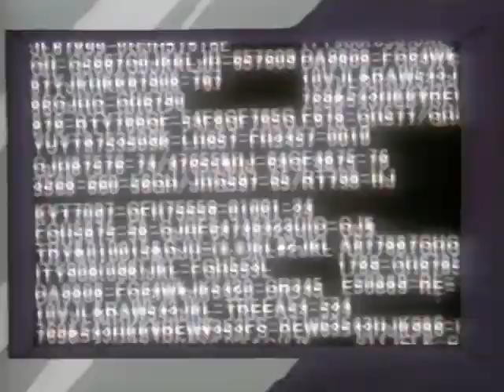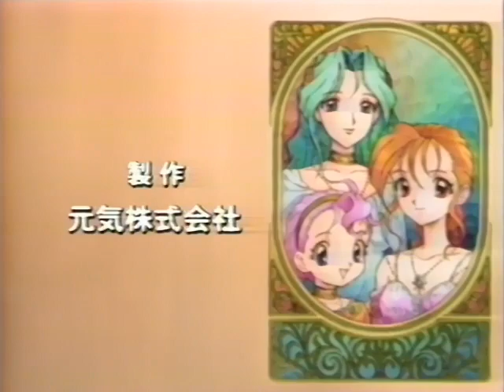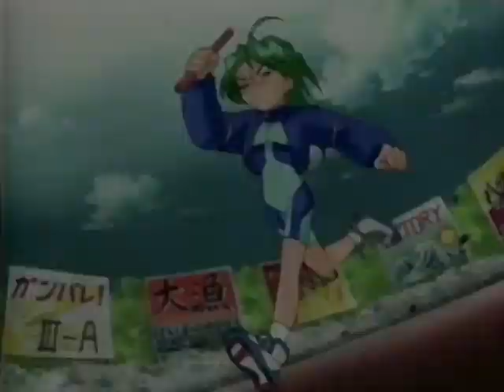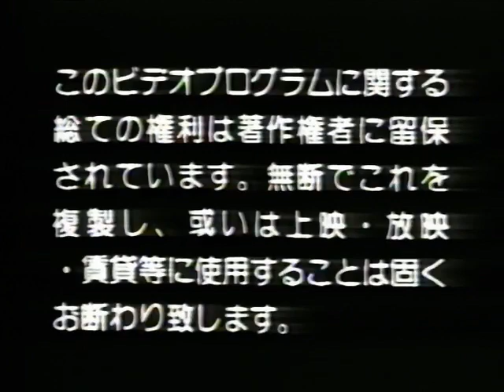Efficus: Kono Omoi o Kimi ni Episode 02 [480p Quality] [Raw]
In the Efficus Kingdom, three young princesses known as Mepuri, Shucle, and Parute struggle to sell the Efficus Manju, which are the source of their allowance.

Medium's nature: ?
Ripper: ARR
Status: Better transfer wanted. Your typical ARR rip with mediocre image transfer and awful audio quality. No known English subtitles so far.
Second to last addition before my summer hiatus, this two part OAV series. the adaptation comes from a dating sim developed by Genki. Apparently, the planner preferred to reimagine the story with a completely different setting, so the anime isn't completely accurate with the source.  The only raws attested by anidb are those of ARR, ripped in February 2018. This title is the first major work of Shigeru Kimiya for Magic Bus, mostly active as a storyboard artist/episode director. He directed the episode 8 of "Sakamoto Desu ga?",  and acted as a director on both "One Off" and "Gift: Eternal Rainbow". Efficus is the only credit of Hideaki Shimada as a chara-designer. He had a rather noteworthy resumé, as a chief animation director on "Choujikuu Yousai Macross", "Choujikuu Seiki Orguss". But most of his career was spent as an ancilliary animation director on various projects.